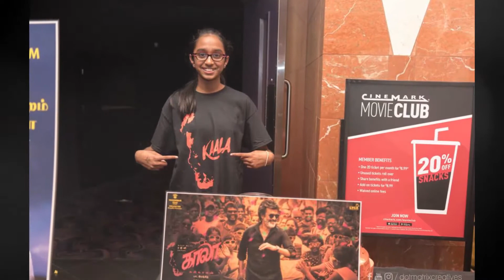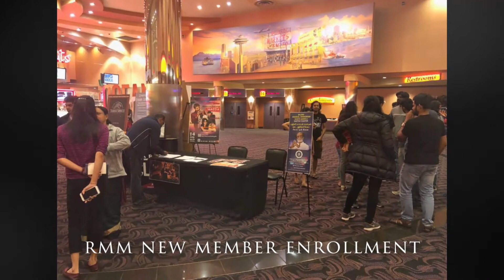Kaala Celebration | Rajini Makkal Mandram | Seattle